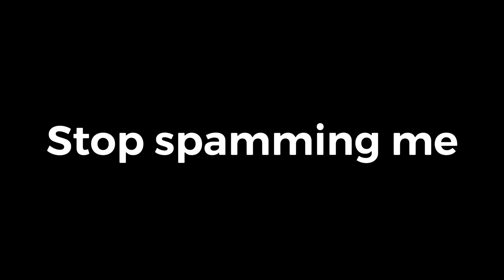Message to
Stop